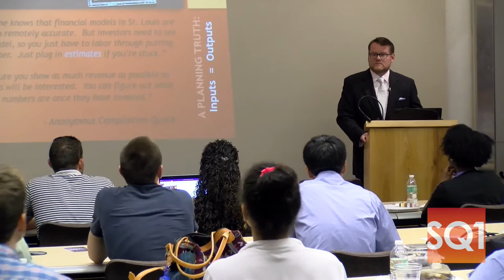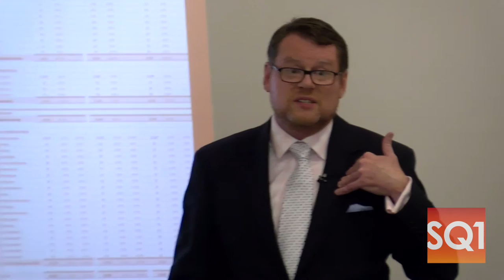Financial Projections and Pro Formas — Ryan Bretsch